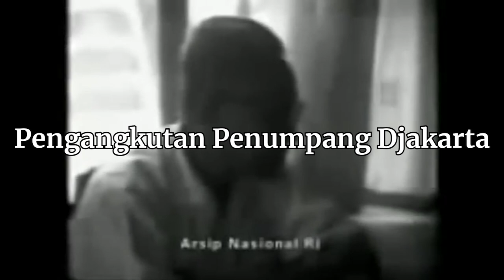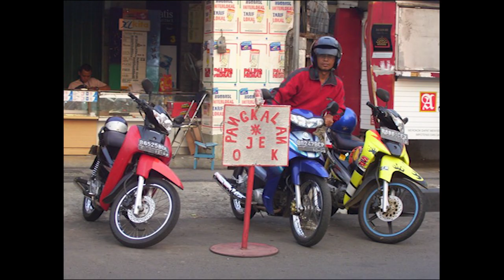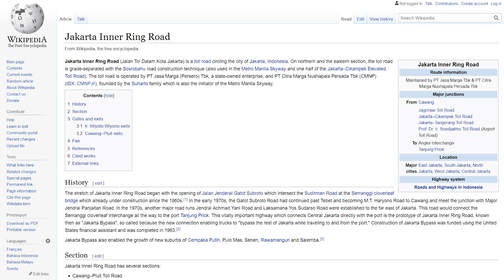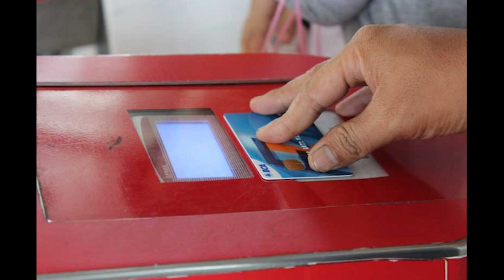Jakarta's Public Transportation - Developing Jakarta #1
Jakarta is a city with a lot of history, some great, some not. In this video, we'll be diving into the history of Jakarta's public transportation, from the Delman to the MRT. Also, I apologise for the audio quality in some parts, I don't have the best microphone.

This is a reuploaded version of an old video I made about Jakarta's public transportation, the old version had exporting errors, but I was never really bothered to fix it until recently. Ironically reexporting the videos took much less time than how long it took originally.

CREDITS:
MAP:
Map Data by GADM under the GADM License

New York at Dawn by Tim Garland (PRS), Joseph Locke (BMI), and Geoffrey Keezer (BMI)